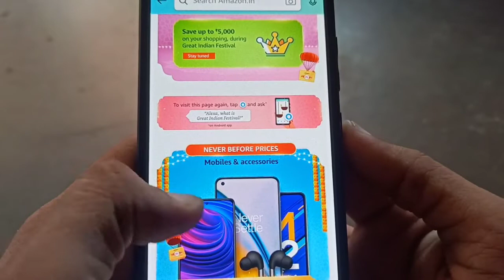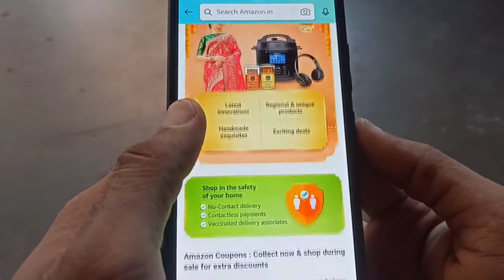Amazon Great Indian Festival Sale 2021 | September 2021 🔥🔥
Dosto es video me maine Amazon ki Great Indian Festival Sale ke bare me bataya h jo ki bahut jaldi start hone wali h Amazon pe